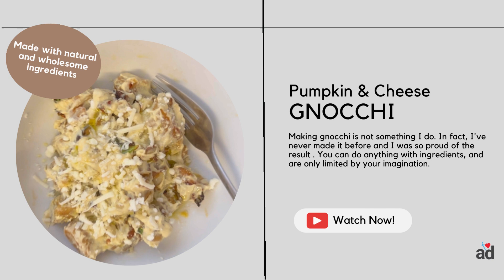Pumpkin & cheese Gnocchi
Making gnocchi is not something I do. In fact, I had never made it before, and I was so proud of the result. You can do anything with ingredients and are only limited by your imagination.

See, I had a very ageing pumpkin in my fridge, and the usual thing I do is chop it up, put it in the oven to bake, or make pumpkin soup with it. This time, I got creative and made gnocchi instead!

The great thing about this recipe is you can make a whole batch, portion it out and freeze it. Thaw and cook when needed. That's dinner or lunch served on a lazy ass day.

I have those days regularly, so I'll make up a baI'llof this stuff next weekend and add protein such as chicken, prawns or some other meat for the family while I keep it clean with either lentils or tofu.

We're all winning!

If you would like to try the recipe, see below. I added as much flour as required and am not too fused with what to add. Try using your intuition and see what magic you can conjure up in the kitchen.

 Pumpkin Gnocchi
1 whole pumpkin
1 large or two small white potatoes
1.5 cups spelt flour
1 organic egg
Salt
Vegan cheese
Olive oil
Garlic & shallots chopped

Cheese sauce
1 pack of tofu blended
Vegan cheese
Water creates a thickness
Olive oil to taste
Nutritional yeast to taste

Keep the cheese sauce for anything you like. It stores in the fridge for a few days or freezes instead.

I also post a range of nutritious recipes that are quick and easy to make.